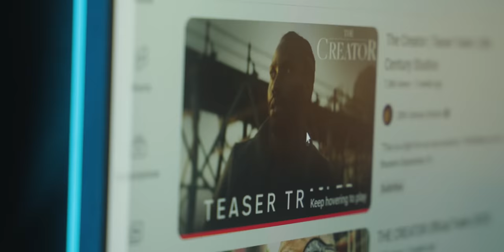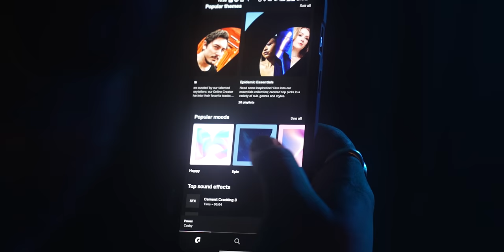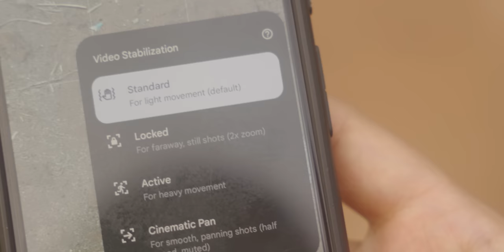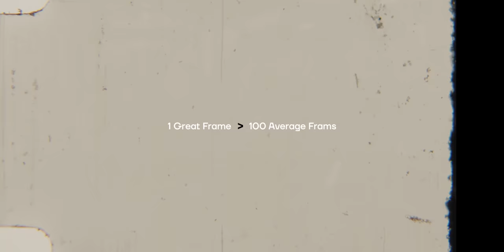Real Challenges with Mobile Cinematography... For Every Indians.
Cinematography and Mobile Cameras are very exiting 2 things in the social media today. cinematography with mobile especially in India is a really challenging job if want to do Professionally. If you're just looking for mobile cinematic video shoot techniques, then will get much more value out of this video. Shared some of my experience shooting with Pixel 6A in Cinematic ways and extreme situations as well.